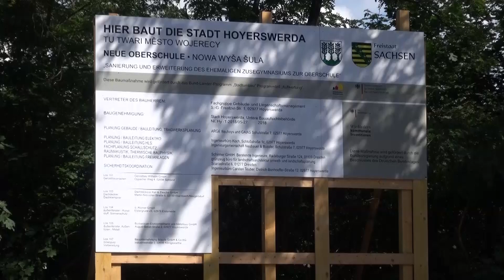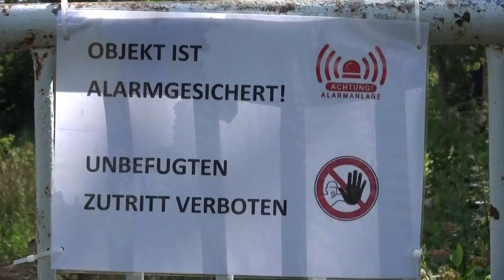Verzögerung beim Oberschulbau - LAUSITZWELLE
Die Sanierungs- und Umbauarbeiten am ehemaligen Zuse-Gymnasium in Hoyerswerda verzögern sich. Dafür gibt es aktuell zwei Gründe, informierte Dietmar Wolf von der Bauverwaltung die Stadträte. Im Haupthaus sind Langohrfledermäuse entdeckt worden. Nun muss die Naturschutzbehörde entscheiden, ob am 9. Juli mit den Dachdeckerarbeiten begonnen werden kann. Auch der Denkmalschutz habe diverse Auflagen gemacht. Derzeit sei man in Verhandlungen mit der Behörde, um eine Lösung zu finden. Bis dato sei daher nur eine teilweise Baugenehmigung erteilt worden. Auch wäre es schwierig Firma zu finden. Von den 17 Ausschreibungen, mussten drei aufgehoben werden. Es gäbe deutlich zu wenige Bieter mit höheren Preisen als veranschlagt, so Wolf. Aktuell läge man mit den Kosten noch im Rahmen und gehe davon aus, dass die Fertigstellung im Februar 2020 nicht gefährdet sei. Am Dienstagabend vergab der Stadtrat weitere Aufträge in Höhe von rund 3 Millionen Euro für Elektro-, Sanitär- und Heizung sowie Blitzschutz und für die Rohbauarbeiten am Erweiterungsbau. Das Gesamtvorhaben „Oberschule“ ist inklusive Sporthalle und Parkplatzbau mit rund 16 Millionen Euro beziffert. Abriss von Turnhalle und Haus IV sowie die Entkernungsarbeiten sind erledigt. Auch das Gerüst für weitere Arbeiten steht bereits. (jw)